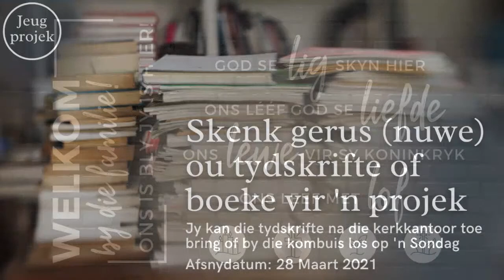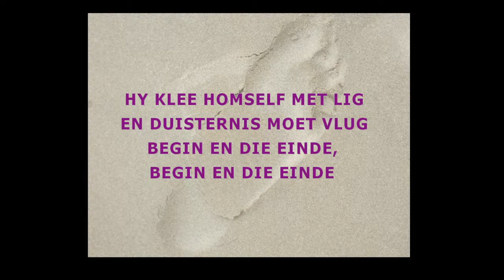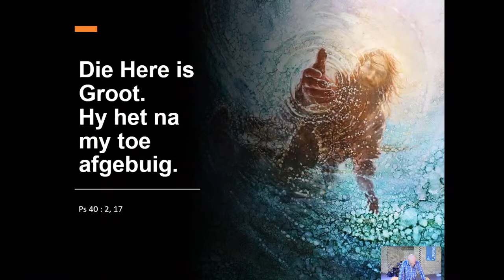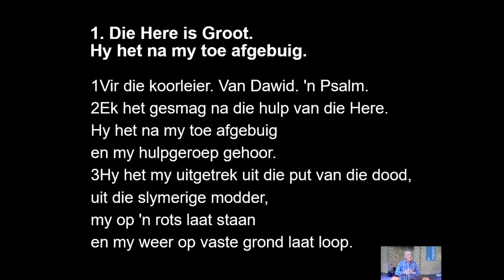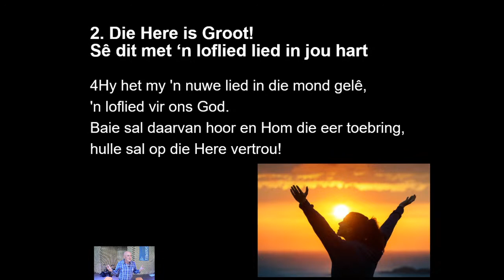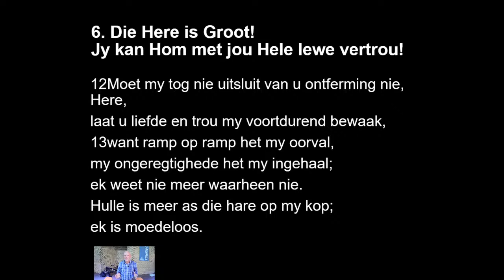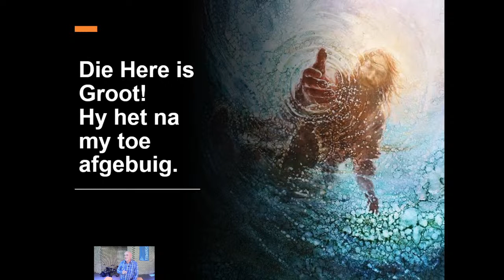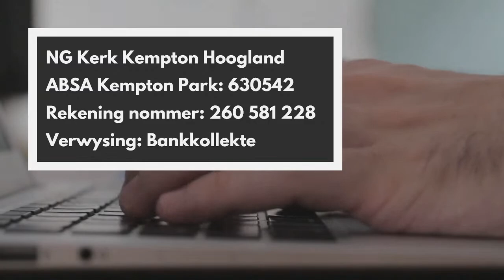Erediens 21 Feb 2021